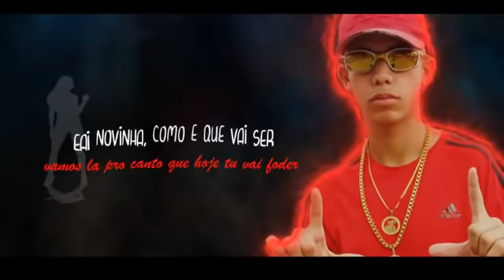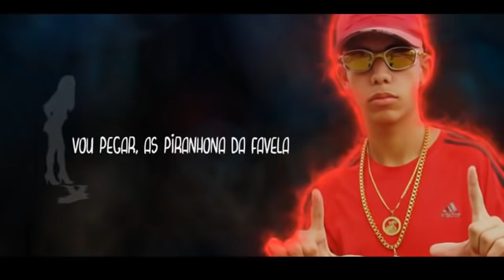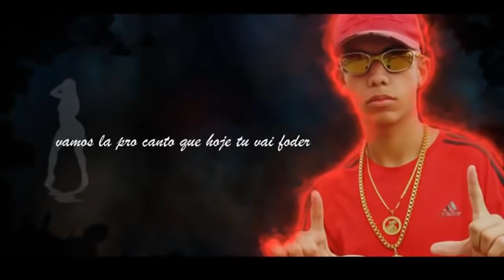É Tapa na bunda dela, Puxão no Cabelo Dela - Entre 4 Paredes (MC Julinho da ZL) DJ Matheus Silva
Artista:
Produção: